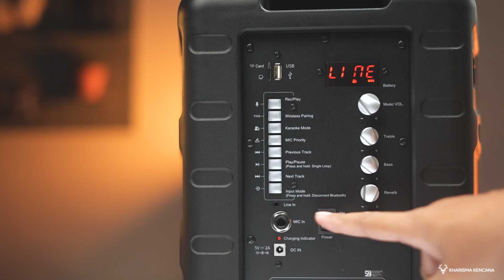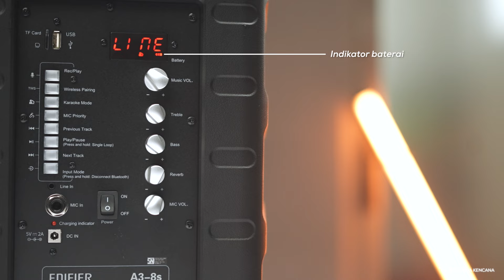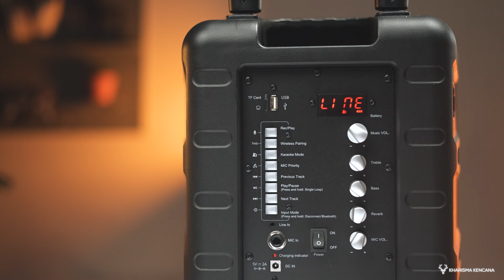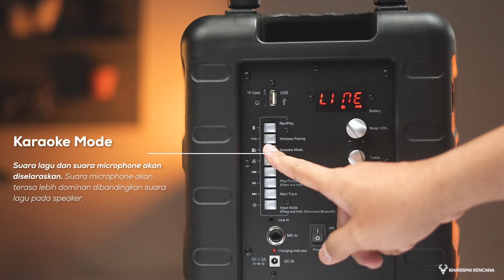EDIFIER A3-8S Trolley Speaker | REKOMENDASI SPEAKER MIC WIRELESS MURAHH MERIAHH!! JOS BUAT HAJATAN!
Hubungi : 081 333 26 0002 (WhatsApp/Call) Admin Kharisma
Watch:    • Eight — Land of Fire | Free Backgroun...